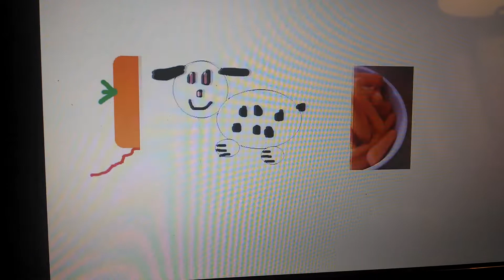Gigantic Carrot alternate ending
The alternate ending to the Gigantic Carrot Storyworld segment, which I think is a way better ending because it's cute and you actually get to see Daisy in this one. Let me know what you think of Daisy and let me know if you like Daisy as a Storyworld character.